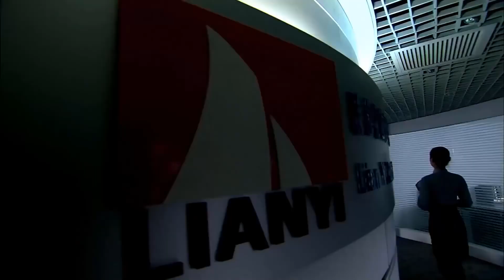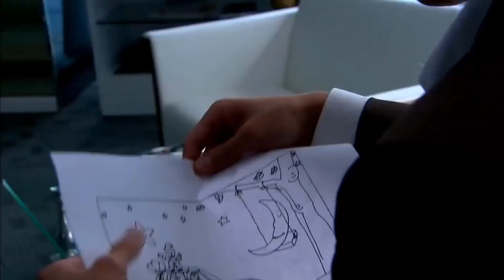Giai Kỳ cùng bạn bè mở một quán cà phê đặc biệt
➤ Trọn Bộ Tình Đẹp Tựa Giấc Mộng Thuyết Minh

✤ Đạo diễn: Thẩm Di, Tống Dương
✤ Diễn viên: Trần Kiều Ân, Phùng Thiệu Phong, Triệu Lệ Dĩnh, Khưu Trạch

✤ Bộ phim Tình Đẹp Tựa Giấc Mộng được chuyển thể từ tiểu thuyết nổi tiếng cùng tên của nhà văn Phỉ Ngã Tư Tồn  xoay quanh câu chuyện tình tay ba giữa các nhân vật Vưu Giai Kỳ (Trần Kiều Ân), Mạnh Hòa Bình (Phùng Thiệu Phong) và Nguyễn Chính Đông (Khưu Trạch).Vưu Giai Kỳ và Mạnh Hòa Bình vốn có tình cảm sâu sắc với nhau. Tuy nhiên vì sự phản đối của gia đình Hòa Bình, nên cả hai đành phải xa nhau. Nhiều năm sau, họ vô tình gặp lại nhau và phát hiện ra rằng mối duyên tình chưa dứt. Giữa lúc đang băn khoăn, do dự thì chàng công tử nhà giàu Nguyễn Chính Đông xuất hiện. Do tính chất công việc, Chính Đông và Giai Kỳ có nhiều thời gian gặp gỡ nhau. Mối quan hệ tay ba càng thêm phức tạp bởi những toan tính, lừa dối, hiểu lầm,…